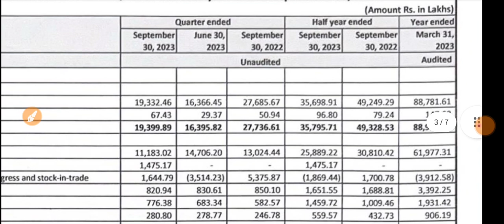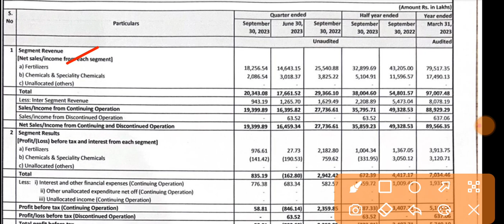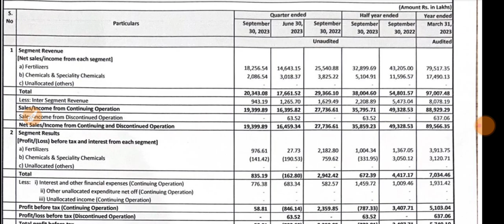Khaitan Chemicals Q2 Results 🔴 Khaitan Chemicals Result 🔴 Khaitan Chemicals & Fertilizers Ltd Share